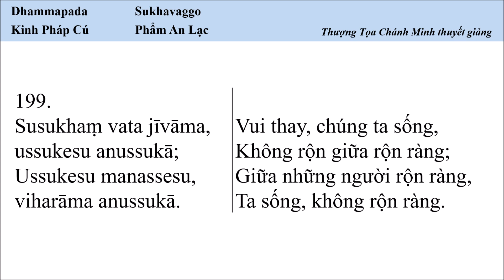Kinh Pháp Cú 199. Vui thay, chúng ta sống, Không rộn giữa rộn ràng...